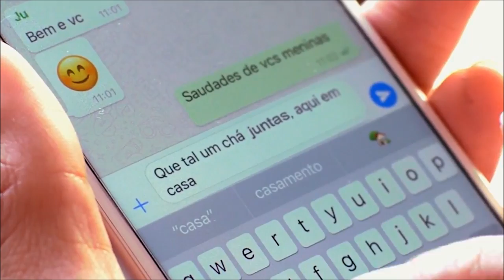Tupperware BEA Delícia de Lanche 07/2017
Conheça o mais novo BEA Tupperware da revista 07/2017 e nos conte o que achou! =)

↪️ Compartilhe!
✅ Deixe seu Comentário.
❤️ Curta o Vídeo se Gostou.